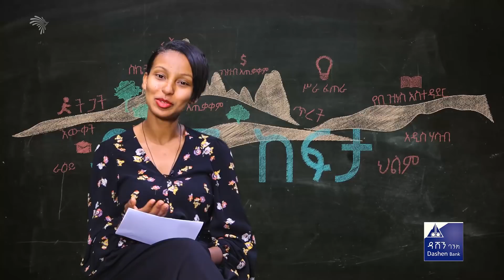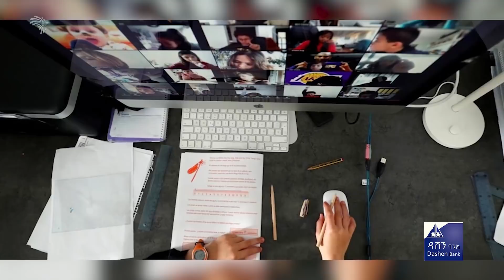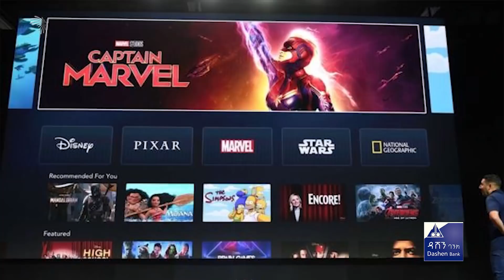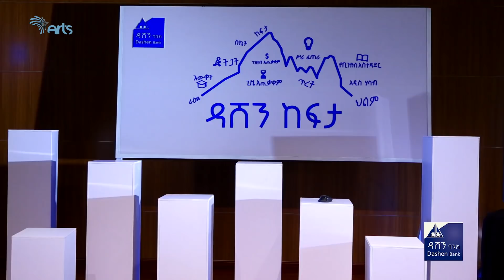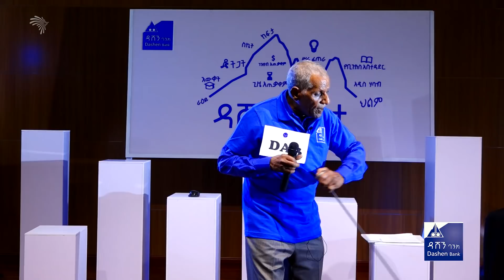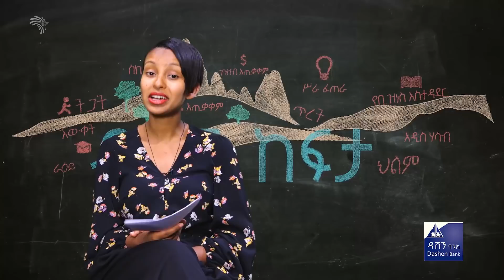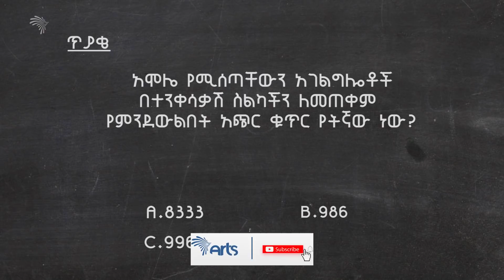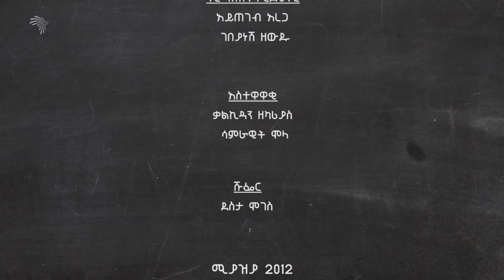የ70 ቱ አዛውንት የሰሩት አስገራሚ ፈጠራ - ዳሽን ከፍታ 10 -Dashen Kefita Ep 10 @Arts Tv World​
የ70 ቱ አዛውንት የሰሩት አስገራሚ ፈጠራ - ዳሽን ከፍታ 10 -Dashen Kefita Ep 10